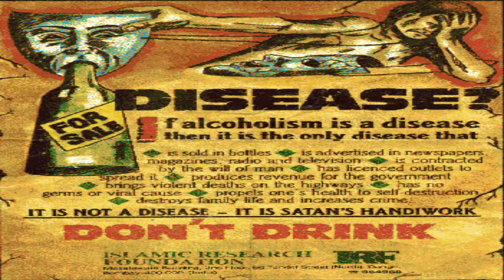Alcohol is Haram and The Canadian Accent Funny Mufti Menk